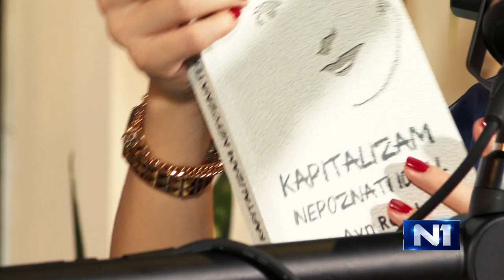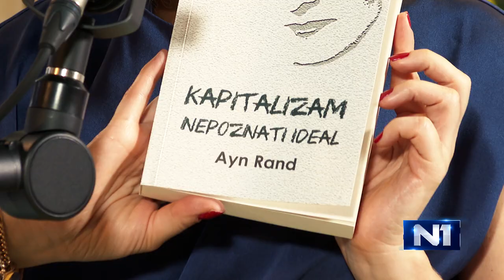N1 podcast Jedan sat: Gost Damir Ovčina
Damir Ovčina, pisac velikog romana "Kad sam bio hodža", koji je silovito prodro do čitatelja, kako temom o ratnim užasima na sarajevskoj Grbavici, tako i specifičnim jezikom koji izostavlja glagole, sa nama je u novom izdanju podcasta Jedan sat.

On je čovjek koji i dalje vjeruje u književnost, ubijeđen da ona može uljuditi svijet. Kako joj to do sada nije pošlo za rukom? Imaju li pisci i njihova riječ nekadašnji utjecaj, zvjezdani status i obožavatelje? Kako je obrazovni sistem đacima ogadio čitanje? I matematiku? I biologiju? I je li moguće da bilo šta što dođe u školski sistem nema tendenciju da postane svoja suprotnost?

Kad ti je prvijenac tako silovit, je li to sreća ili ti? Mora li se o zločinima pisati na poseban način? Možemo li samo kroz književnost razumijeti ono što nismo iskusili?

Brojna su pitanja za, kako ga je nazvao Miljenko Jergović, velikog pisca.